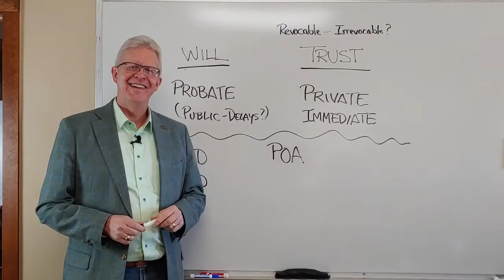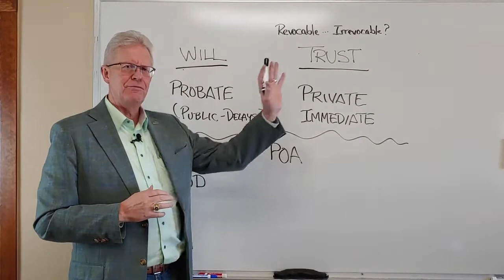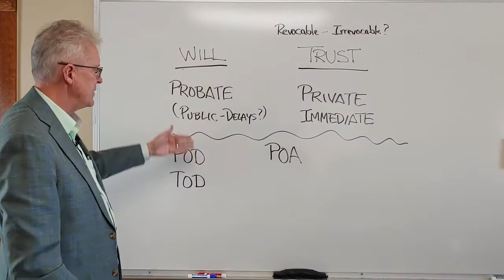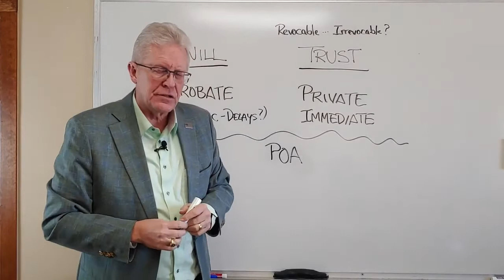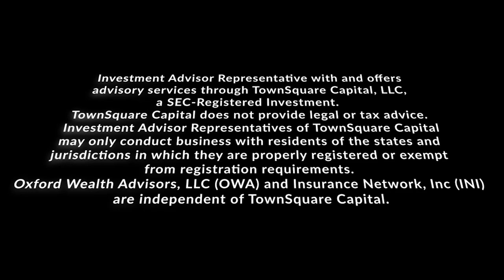OWA LIVE! Trusts, Wills, & POA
Lynn Thurgood, CEO of Oxford Wealth Advisors gives some great information on what Trusts, Wills and POA are. Give us a call with any questions!